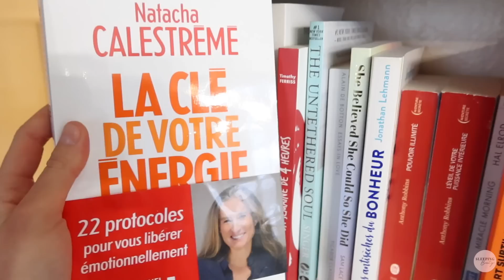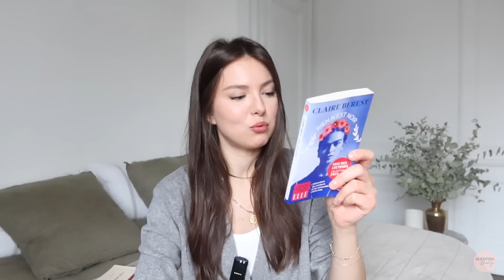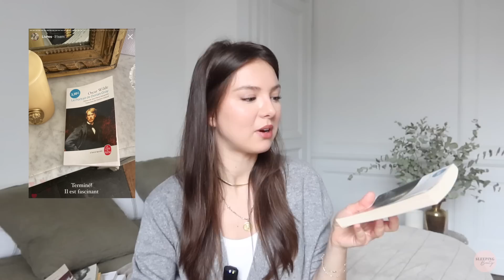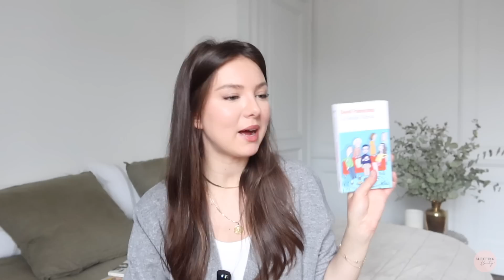MES LIVRES COUP DE CŒUR 2022 | VLOGMAS 16 | SleepingBeauty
Suite à la demande fortement likée de Charlotte, pour ce 16ème Vlogmas je vous propose un tour de ma bibliothèque, avec mes meilleures lectures de 2022 ! Quelles sont les vôtres ?🤍
J'ai hâte de vous retrouver demain, à 18h25, pour le 17ème Vlogmas !

LIVRES MENTIONNÉS

- The 5 love languages | Gary Chapman
- Un rien peut tout changer (Atomic Habits) | James Clear
- Comment se faire des amis | Dale Carnegie
- Pourquoi nous dormons | Matthew Walker
- En attendant Bojangles | Olivier Bourdeaut
- Rien n’est noir | Claire Berest
- La Délicatesse | David Foenkinos
- Je suis le portrait de Dora Maar | Brigitte Benkemoun
- Le Portrait de Dorian Gray | Oscar Wilde
- La Famille Martin | David Foenkinos
- Une rose seule | Muriel Barbery
- Deux sœurs | David Foenkinos
- Là où chantent les écrevisses | Delia Owens
- Bonjour tristesse | Françoise Sagan
- Neige | Maxence Fermine

Je poste une vidéo par jour pendant tout le mois de décembre, à 18h25❤️

Love, Marie